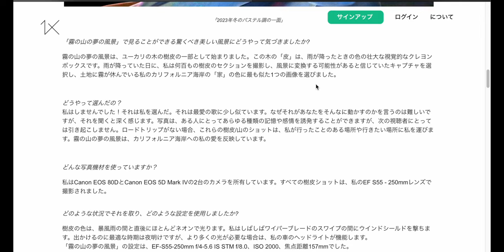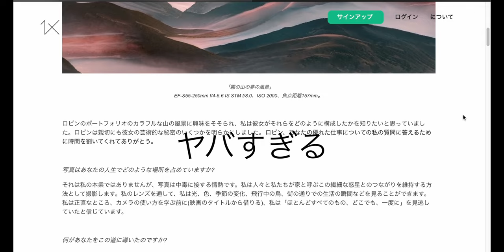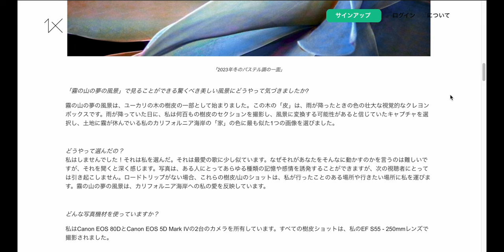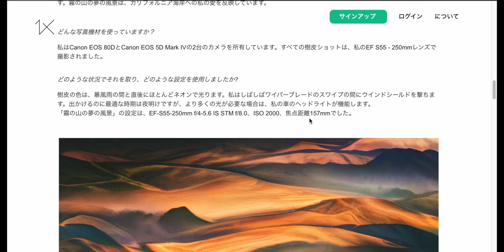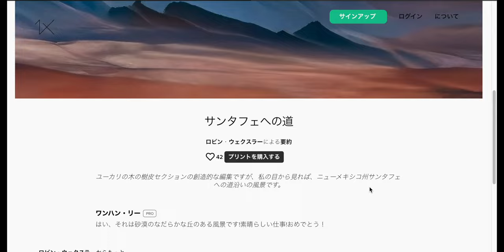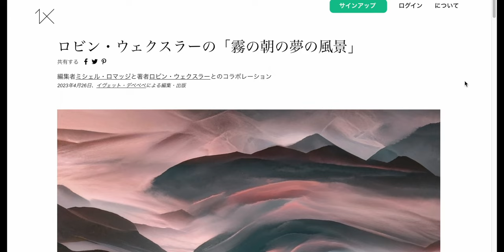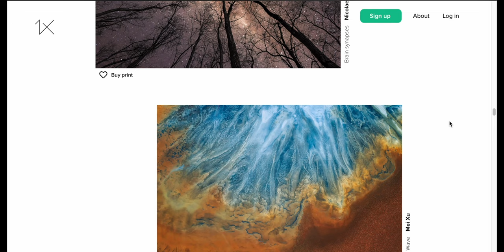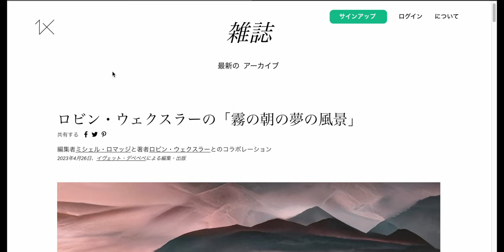１Xのやばすぎる人達 [風景写真]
海外勢ってやばいなって思った事です、みて見てください。

プリント販売してます。